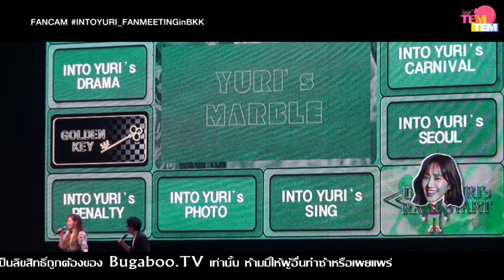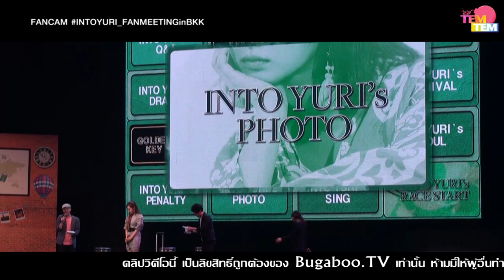190210 ช่วง TALK งาน YURI 1st Fanmeeting Tour "INTO YURI" in BANGKOK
The Lime Thailand พายูริ Girls' Generation บินลัดฟ้ามามอบความพิเศษและเซอร์ไพรส์สุดประทับใจให้กับแฟนๆชาวไทยอย่างมากมาย ในงาน YURI 1st Fanmeeting Tour "INTO YURI" in BANGKOK ใครที่พลาดไปไม่ต้องเสียใจ เพราะ TEM!TEM เก็บบรรยากาศเล็กๆน้อยๆมาฝากกันด้วย!
สามารถเข้าไปชมภาพบรรยากาศได้ที่ : FB - TEMTEMTOWN , Twitter - TEMTEM_Bugaboo